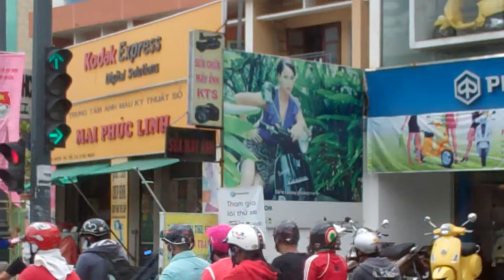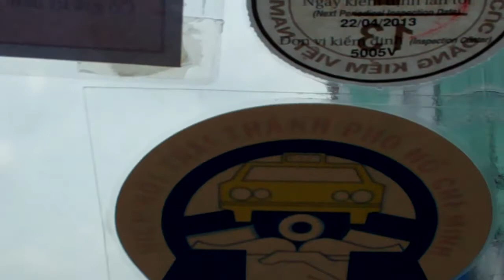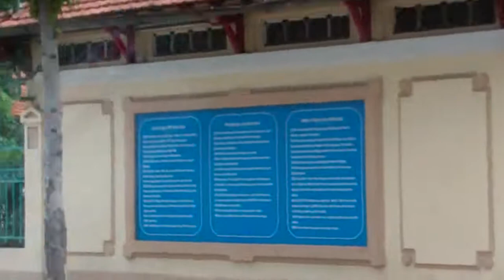The ride into Saigon from the airport.